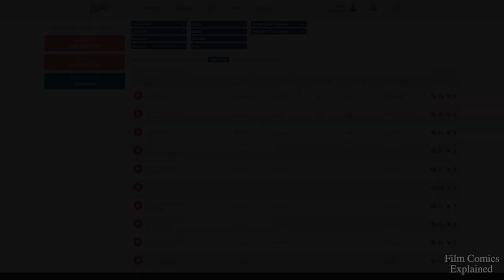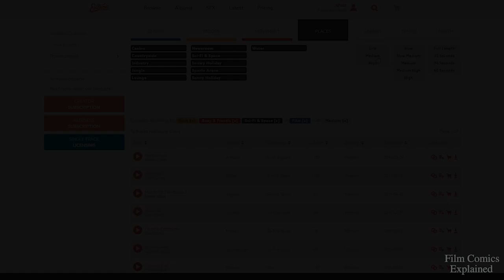The Three-Eyed Raven (Game of Thrones) Explored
The Three-Eyed Raven is by all respects a walking talking encyclopedia of all that has been and all that will be in Westeros.